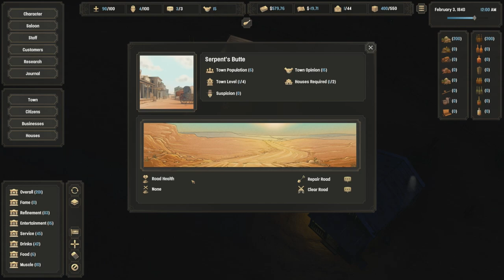Deadwater Saloon - Vorgestellt ( Deutsch German Gameplay )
Im Wilden Westen starten wir einen kleinen Saloon in einer hoffentlich bald aufstrebenden Stadt. Ein Mix aus Aufbau, Management und Rollenspielementen. Es ist noch etwas Arbeit zu tun für die Entwickler, aber das Setting ist erstmal gut!

►ENTWICKLER: Creative Storm Entertainment
►PUBLISHER: CreativeForge Games, PlayWay S.A

► UNTERSTÜTZUNG
Wenn ihr über diesen Link einkauft, bekomme ich eine kleine Provision.
Vielen Dank!